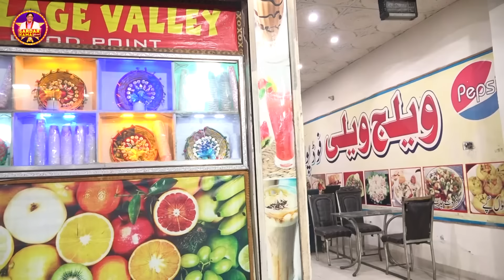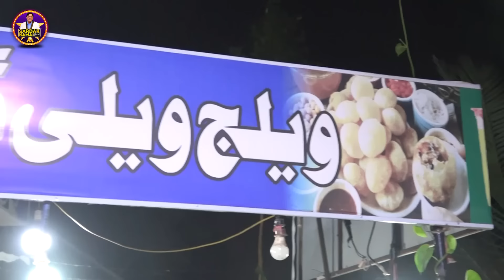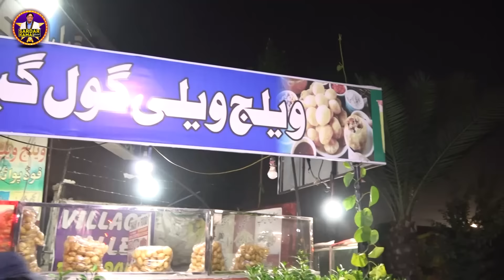Motu Bhai & Rafique Bablu With Sadia Khan Comedy show | Gol Gapay Kum Par Gaye@SardarKamalOfficial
Artist's : Ali ( Motu Bhai ) - Rfique Bablu -  Sadia Khan
Cameraman : Sami & Hamad
D.O.P & Editor : Sami & Hamad
Produced By : Shahbaz Kamal
Written & Directed By : Khalid Malik